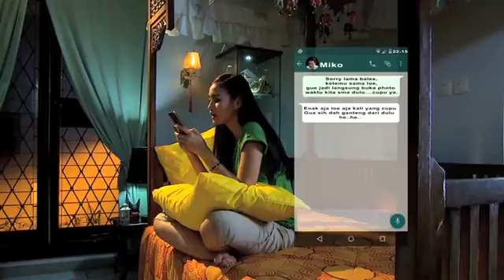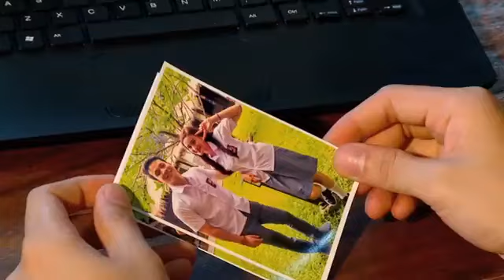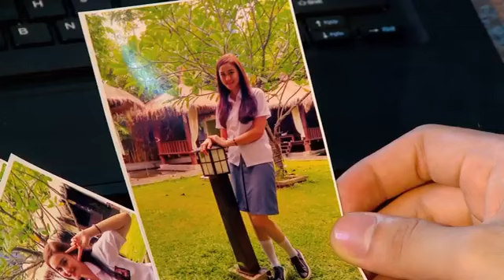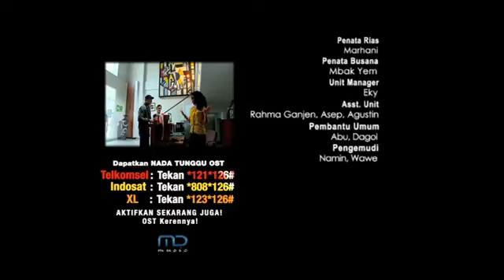FTV Ikhsan Saleh & Isel Frisella Fake Broken Heart